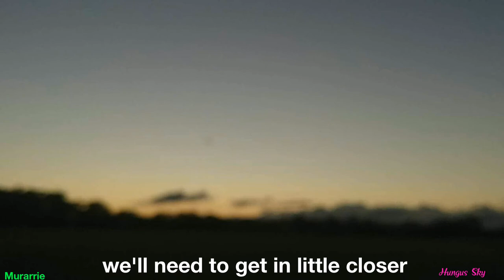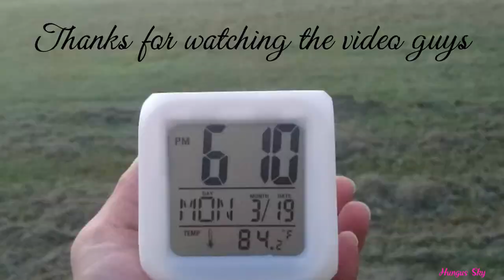⏳Super Giant Bubbles Magnify Sunset Double - Epic Aussie Sunsets - Murarrie & Manly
An amazing double feature Sunset video, starting at Murarrie, the Sun is magnified by the giant bubble link clouds that are seen from a distance.. Then we take off to Manly for a much closer, more detailed look at the massive magnetic electromagnetic energy current cloud thing,.. It may be something of a surprise to many as you will see that the clouds are definitely NOT exactly what we've been told they are, & is something that is more accurately described to be electromagnetic energy currents, but only what we are seeing is on a huge planetary sized scale. its basically the magnetic fields of the planet seen shifting & more less rearranging its positions as the magnetic lines realign themselves..due to the major magnetic pole shift.